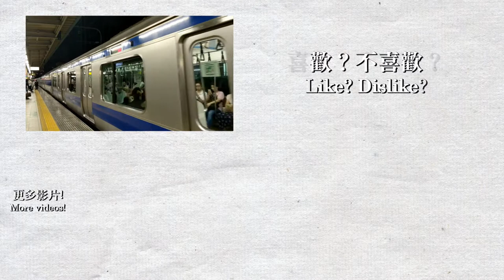【🚉東京車站短攝】傍晚繁忙時間的JR東京站 Tokyo Station evening rush hour（上野東京線/東海道線月台）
歡迎來到東京！我在8月9-18日前往東京旅遊，基本上每一程車都有進行拍攝，包括JR，地鐵和其他私鐵路線。本影片為傍晚時分的#東京駅 上野東京線及東海道線的月台，每列普通列車都有15卡長。

收錄列車：JR E231系1000番台，E233系3000番台，E531系，E233系1000番台，E657系